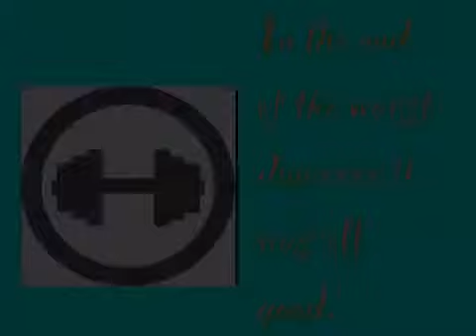The Gym by Owen